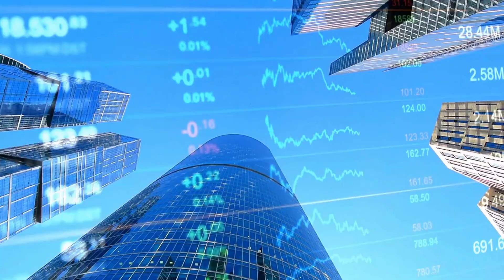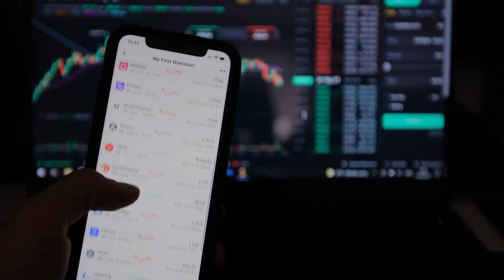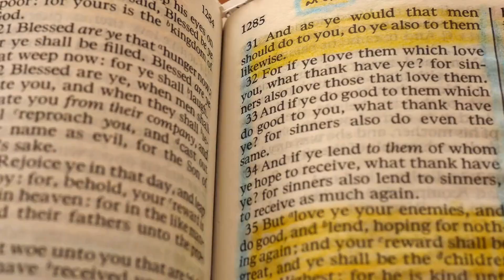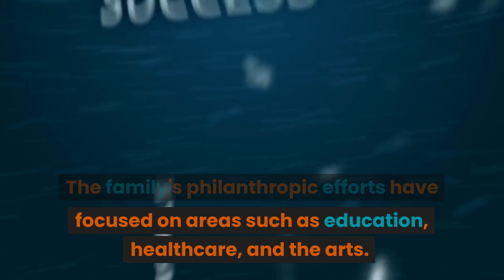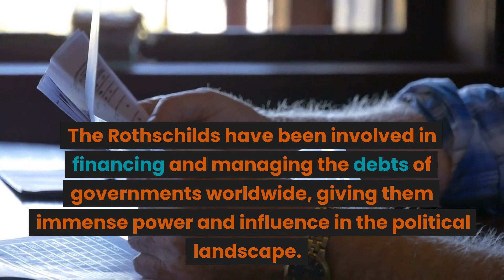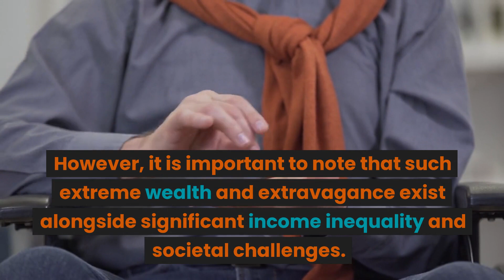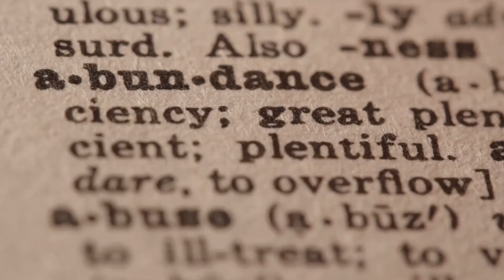Networth And Lifestyle Of Rothschild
Welcome to Wealthfinity, where we explore the fascinating world of wealth and the lifestyles of the ultra-rich. In this video, we delve into the net worth and lifestyle of the Rothschild family. The Rothschilds are a prominent banking family that originated in Frankfurt, Germany in the late 18th century. Over the years, they have amassed a vast fortune through their banking and investment activities, making them one of the wealthiest families in the world. Join us as we uncover the secrets behind the Rothschilds' incredible wealth and the opulent lifestyle that comes with it.